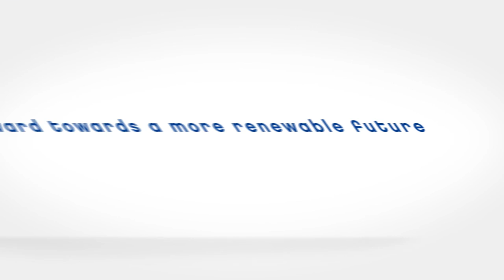Renewable NEXBTL to reduce Flow Festival's carbon footprint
Neste has once again been chosen as the environmental partner of the Flow Festival arranged on 14-16 August. Neste will deliver the 100% NEXBTL renewable diesel for the electricity production at the event. With the help of the NEXBTL renewable diesel made of waste and residue, Flow Festival's carbon footprint will decrease significantly compared to using fossil fuel.

Neste also offers the festival crowd the opportunity to arrive in Suvilahti on a bus that uses the low-emission NEXBTL renewable diesel that is made of 100% renewable feedstock. The shuttle bus operates between the Central Railway Station and Suvilahti during the Flow Festival.